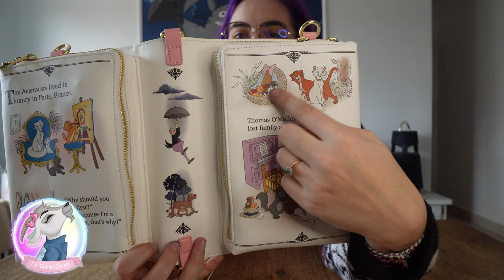Zoom Loungefly - The Aristocats Book FR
Ce sac "Aristochats" est disponible sur notre boutique